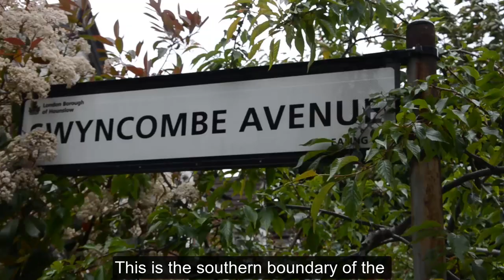LTN 21 trial to be ended and local people to vote on LTNs in Ealing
Today (Friday 21 May) following the decision by the London Borough of Hounslow to close Swyncombe Avenue for a period of two months, Ealing Council has announced the end of the trial West Ealing South Low Traffic Neighbourhood (LTN 21) and pledged to give local people the final say on LTNs in their communities.